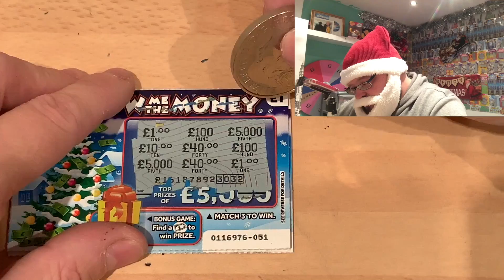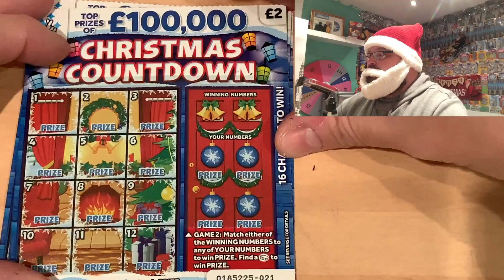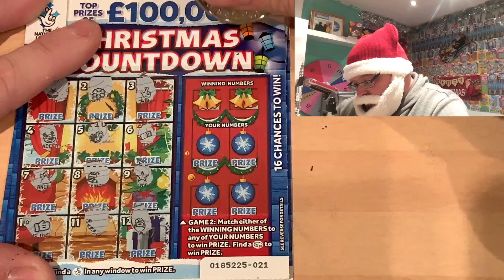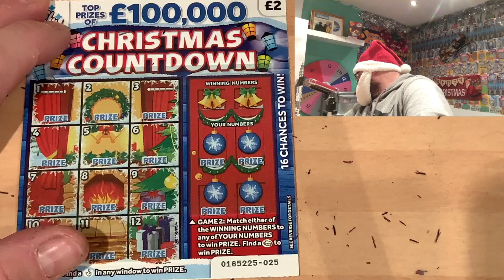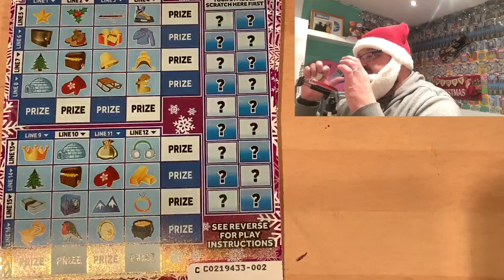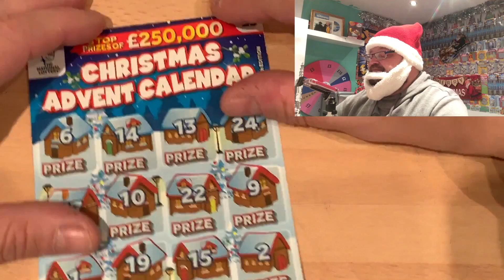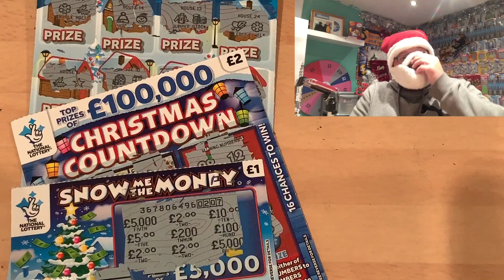SANDWELL MOBILES SCRATCHMAS DAY 3